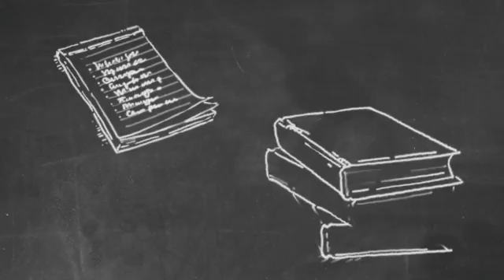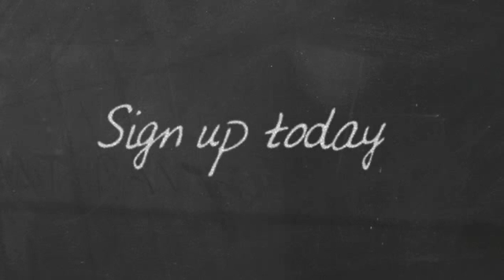Oppenheimer 529 Savings Plan Web Video